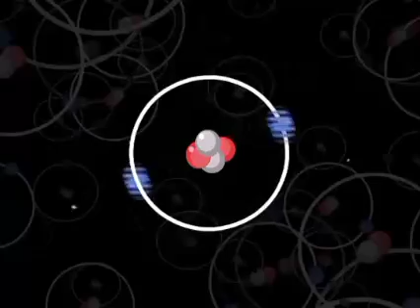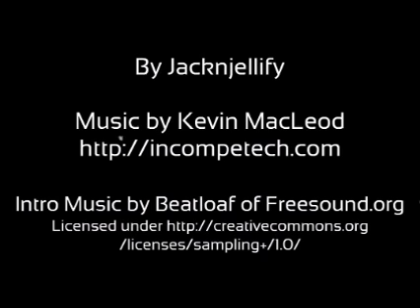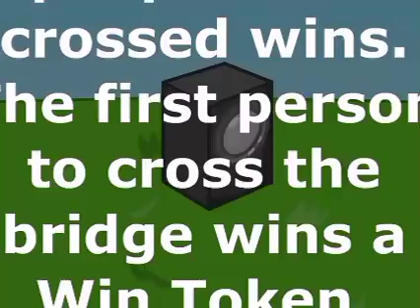If bfdi is in the 80s